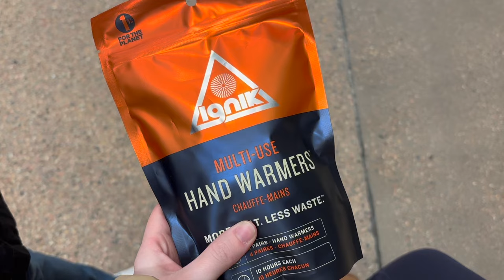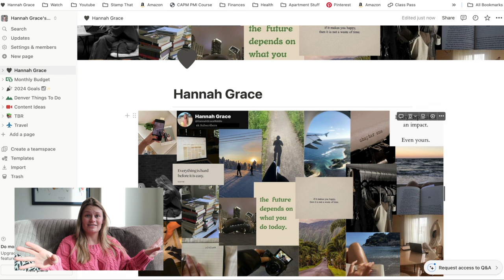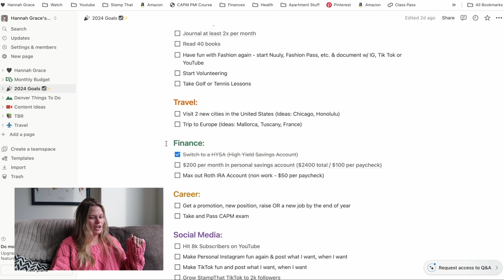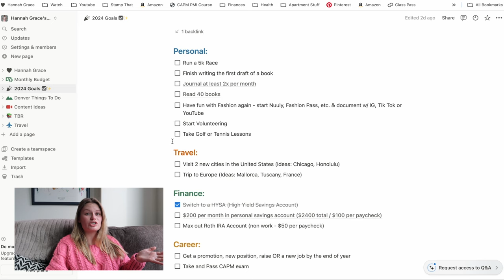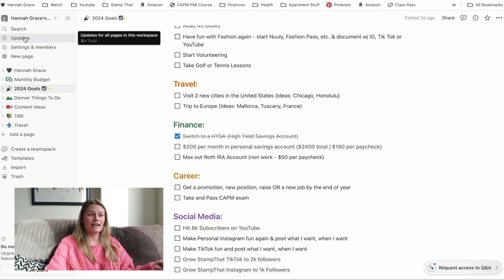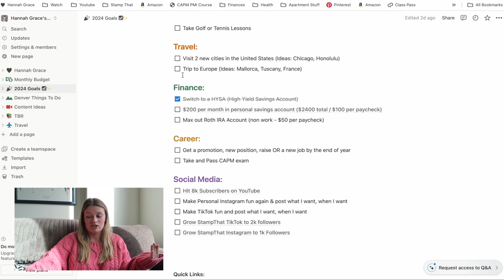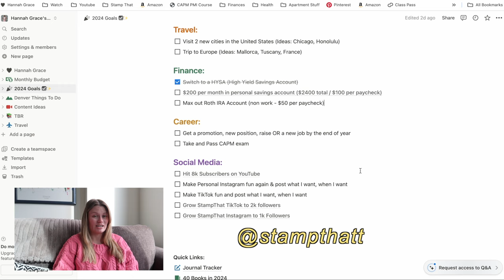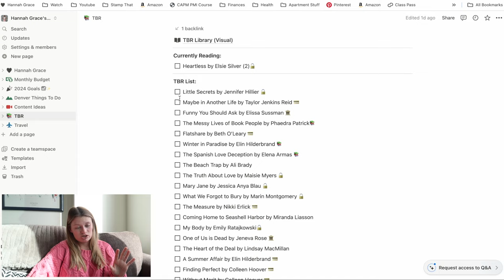DENVER VLOG: First Week in Denver, Getting Settled, Notion Tour, 2024 Goals + Vision Board & More!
AH the first official Denver Vlog!! Spent this past week getting settled, finding our new norm, and exploring the city a little bit. So excited to take you guys with on this exciting adventure.

✰ $$ off:
- Fashion Pass ($50 off first rental) - HANNAHRIDDLE

✰ FAQ's
Age - 26